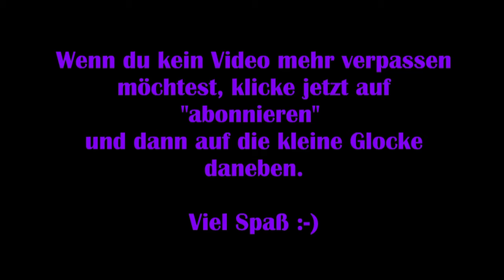Resident Evil 3 Remake: Deutsch #09 - Böse Hunter Gammas [Lets Play]